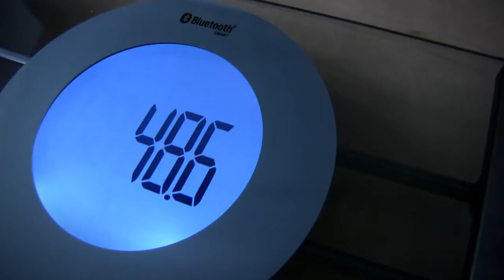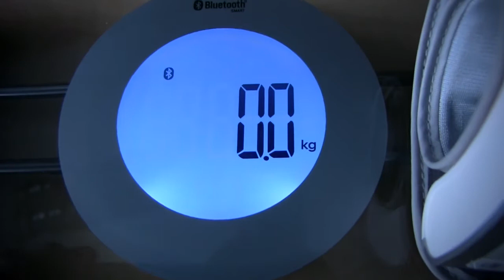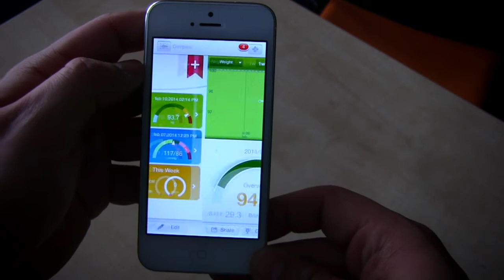Digitest:Prestigio Healthcare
Predstavujeme váhu a tlakomer, ktorý môžete využiť v spolupráci s iPhone a kontrolovať si spôsob svojho života.